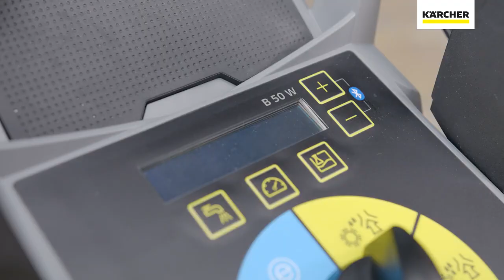How to use B 50 W Bp with R55/D51 brush;Hoe een Karcher schrobmachine B 50 W Bp R55/D51 te gebruiken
Met deze product video willen wij graag de Kärcher schrobmachine B 50 W Bp Pack D51. D60 en R 55 aan je laten zien.

SCHROBMACHINE B 50 W Bp Pack 115Ah+D51+Dose+Rinse+AF 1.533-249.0
SCHROBMACHINE B 50 W Bp Pack 115Ah+R55+Dose+Rinse+AF 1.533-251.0
SCHROBMACHINE B 50 W Bp Pack 115Ah +R55+FL+Do+Ri+AF  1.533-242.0
SCHROBMACHINE B 50W Bp Pack 80Ah Li+D51+FC+FL+Do+Ri+AF 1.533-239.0
SCHROBMACHINE B 50W Bp Pack 80Ah Li+R55+FC+FL+Do+Ri+AF 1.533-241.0
SCHROBMACHINE B 50W Bp Pack 80Ah Li+R55+Rinse+Autofill 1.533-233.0
SCHROBMACHINE B 50 W Bp Pack 80Ah Li+D51+Dose+Rinse+AF 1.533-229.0

De compacte schrobmachine B 50 W Bp is ideaal voor een efficiënte vloerreiniging. De borstelkop en zuigmond zijn gemaakt van duurzaam gegoten aluminium. De zuigmond heeft een uitstekende zuigkracht, zelfs op gestructureerde oppervlakken en in krappe bochten. De één schijfsborstel D 51 cm /D 60 cm of de 2 walsborstels R55 met veegfunctie zorgen voor  de beste reinigingsresultaten. Een 80 Ah lithium-ion-accu of een 115 Ah Gel accu zorgt voor een lange levensduur. Het compacte ontwerp van de getrokken machine zorgt voor een beter overzicht en wendbaarheid, vooral in krappe ruimtes. De wielaandrijving vergemakkelijkt de bediening en vermindert de lichamelijke inspanning. Een nieuw doseersysteem "Dose" helpt ook bij de exacte dosering van reinigingsmiddelen - dit bespaart kosten en spaart hulpbronnen. De auto-spoelfunctie maakt een contactloze reiniging van de vuilwatertank mogelijk. Universele slang en automatisch vulsysteem helpen om de verswatertank eenvoudig te vullen met een stopfunctie bij elke kraan.
Dankzij de app "Machine connect" zijn geavanceerde instellingen en informatie ook gemakkelijk toegankelijk via de smartphone.